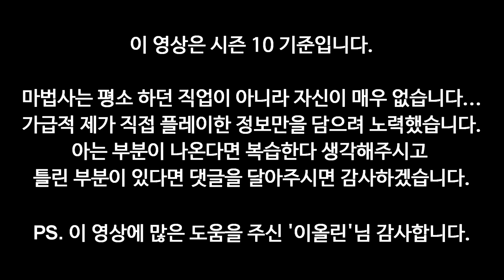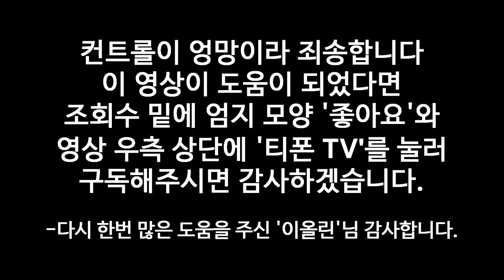[PD티폰] PC 디아블로 3 시즌 10 탈비르 마법사 가이드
2017년 4월 30일 기준 시즌 10 랭킹 1~1000위까지
모든 법사들의 선택 탈비르!
오 하나만 파면 되는 구나 싶어서 선택한 탈비르...
근데 이거 알고보니 종류가 너무 많다?!
그래서 준비한 탈비르 마법사 가이드!!
파밍부터 세팅까지 최대한 담았다!

-목차- (시:분:초)
머리말 (00:00:41)
핏빛 파편을 이용한 파밍 (00:02:42)
(카나이의 함) 희귀 아이템 업그레이드 (00:06:13)
(카나이의 함) 세트 아이템 전환 (00:13:24)
탈비르 마법사 카나이의 함 능력 추천 (00:15:18)
탈비르 마법사 코어템 소개 (00:18:38)
탈비르 마법사 전설 보석 추천 (00:21:56)
탈비르 마법사 정복자 포인트 추천 (00:23:52)
탈비르 마법사 마법부여 추천 (00:27:43)
탈비르 마법사 공통 스킬 세팅 추천 (00:41:13)

[무기,손목 반지에 따른 세팅 추천]
별불꽃+구름밟이+원소+파르산 (00:44:19)
맷돼지 칼+별불꽃or인검+황도궁+랜슬러 (00:48:27)
그 외 조합들[맷돼지칼 공속세팅 포함] (00:51:34)

추종자 (기사단원) 세팅 추천 (00:53:58)
(카나이의 함) 전설 아이템 재련 (00:55:59)
(카나이의 함) 고대 아이템 보강 (00:59:03)
(카나이의 함) 보석 전환 (01:02:16)
대균열(70) 전투 영상(01:03:44)